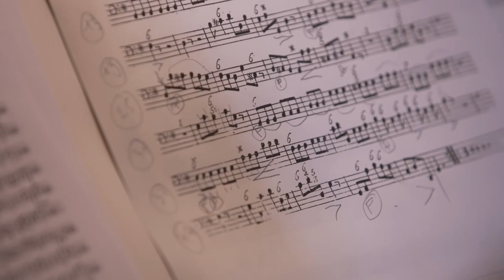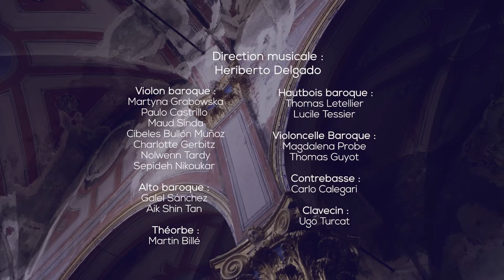Orchestre Baroque de la Roya - Présentation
Présentation de l’Orchestre Baroque de la Roya,

                 Concerto Grosso Op. 6 no. 1
                    - A tempo giusto
                    - Allegro

Réalisation: Boris Munger
Prise de son: Camille Frachet

Direction musicale: Heriberto Delgado,
Violon baroque:
Martyna Grabowska
Paulo Castrillo
Maud Sinda
Cibeles Bullón Muñoz
Charlotte Gerbitz
Nolwenn Tardy
Sepideh Nikoukar

Alto baroque:
Galel Sánchez
Aik Shin Tan

Hautbois baroque:
Thomas Letellier
Lucile Tessier

Violoncelle Baroque:
Magdalena Probe
Thomas Guyot

Contrebasse:
Carlo Calegari

Clavecin:
Ugo Turcat

Théorbe:
Martin Billé

Direction artistique: Maud Sinda, Heriberto Delgado et Galel Sánchez

Enregistré à Saorge le 12 août 2022, dans le cadre du Festival de Musique Ancienne de Saorge.

Association des Amis de la Musique à Saorge

Remerciements:
Mairie de Saorge, Paroisse St Sauveur, Projet Vermenagna-Roya, Centre National de Musique, Gilbert Bezzina et l'Ensemble Baroque de Nice, Remy Masseglia.